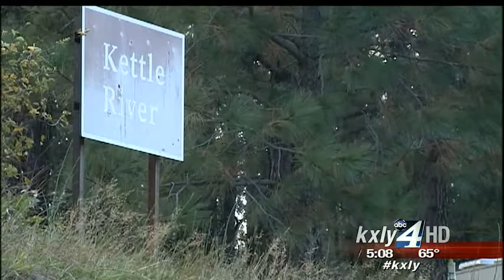WSP investigating shooting at Kettle River Campground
The Washington State Patrol is leading the investigation into why National Park rangers shot a man on a houseboat at the Kettle River Campground last weekend. KXLY4's Aaron Luna reports.